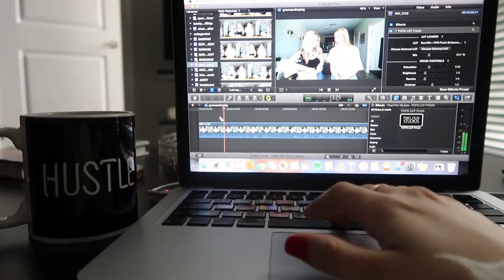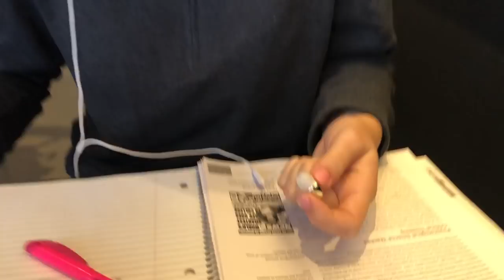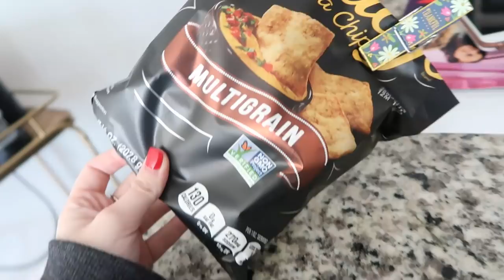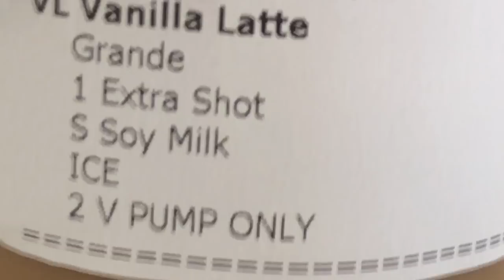college week in my life: being productive & trying to be vegan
hey homies here is yet another college week in my life at the university of georgia - this week includes me being productive, going to dance, attempting to be vegan, daley being funny, and more!